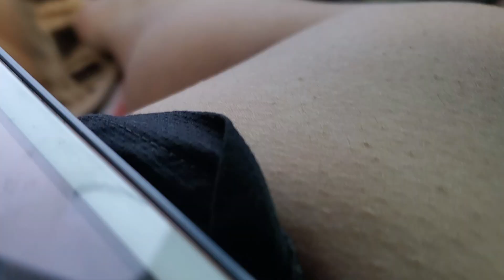Road trip around Michigan: update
like and subsribe for more vlogs. Saucing out!